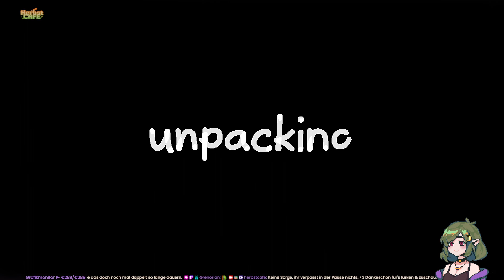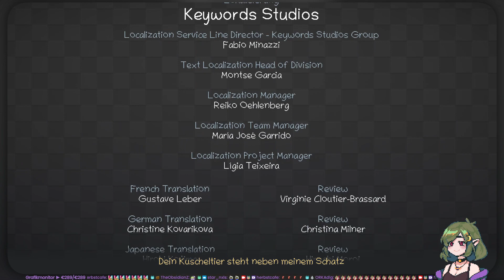Unpacking 📦 08: 2018 (ENDE)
TIMESTAMPS
0:00:00 2018
1:38:42 Credits (mit tollem Song!)